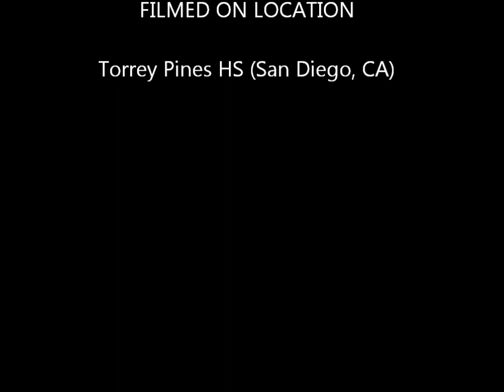Q&A With Isaac Hamilton (6'4 2013) Crenshaw HS (Los Angeles, CA)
Q&A With Isaac Hamilton
6'4   2013
Crenshaw HS (Los Angeles, CA)
Talks: ESPN iScore Tournament, Team and Individual Play, Crenshaw HS, Recruiting, Strength and Weakness of His Game & Jordan Hamilton and Brothers!

ESPN iScore 21st Annual The Holiday Classic
12/29/10
Torrey Pines HS (San Diego, CA)